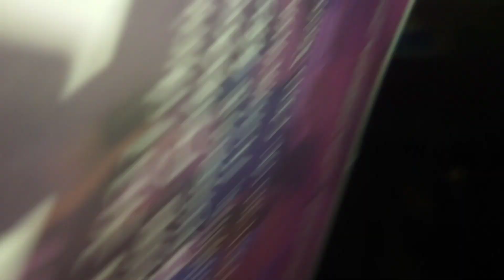smile ka din